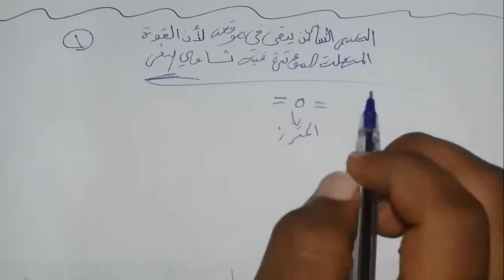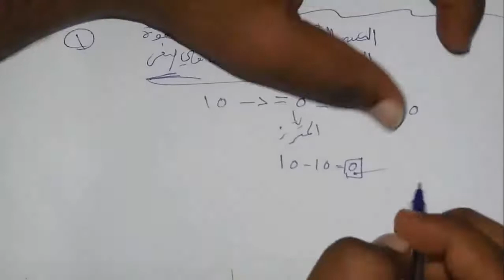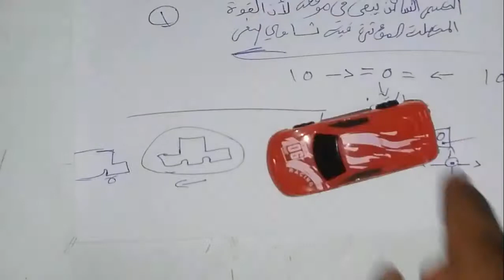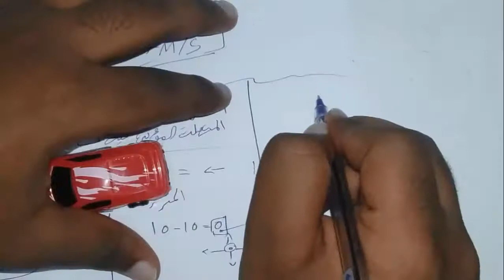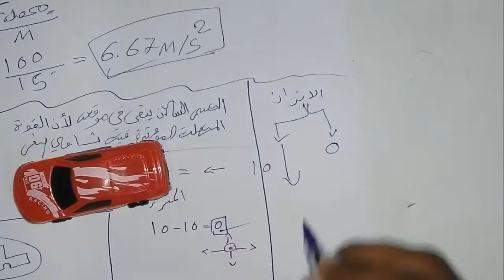شرح فيزياء 1 الفصل الرابع القوى في بعد واحد : قانون نيوتن الأول 8